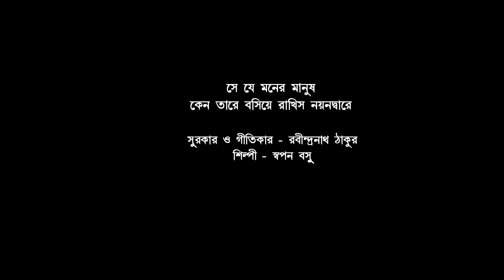সে যে মনের মানুষ কেন তারে বসিয়ে রাখিস নয়নদ্বারে || Swapan Basu || Baul Rabindranath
সে যে   মনের মানুষ, কেন তারে বসিয়ে রাখিস নয়নদ্বারে ?
ডাক্‌-না রে তোর বুকের ভিতর, নয়ন ভাসুক নয়নধারে ।
যখন নিভবে আলো, আসবে রাতি, হৃদয়ে দিস আসন পাতি
আসবে সে যে সঙ্গোপনে বিচ্ছেদেরই অন্ধকারে ।
তার আসা-যাওয়ার গোপন পথে
সে আসবে যাবে আপন মতে।
তারে বাঁধবে ব’লে যেই করো পণ সে থাকে না, থাকে বাঁধন
সেই বাঁধনে মনে মনে বাঁধিস কেবল আপনারে ।

Se Je Moner Manush Kano Tare Bosiye Rakhis Nayondware
সুরকার ও গীতিকার - রবীন্দ্রনাথ ঠাকুর ।
রাগ: পিলু-বাউল  ||  তাল: দাদরা
রচনাকাল (বঙ্গাব্দ): পৌষ, ১৩৩২

শিল্পী - স্বপন বসু

SAHAJIYA UTSAV 2018
VIDEO - SUMAN KUMAR SAHA